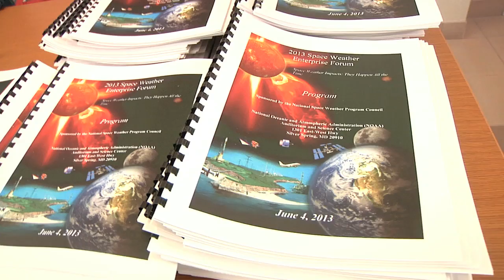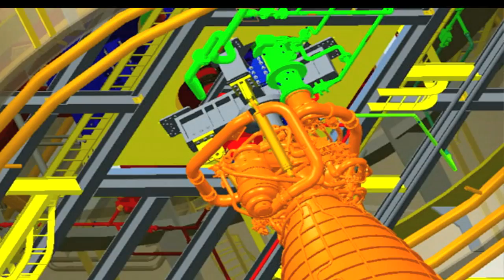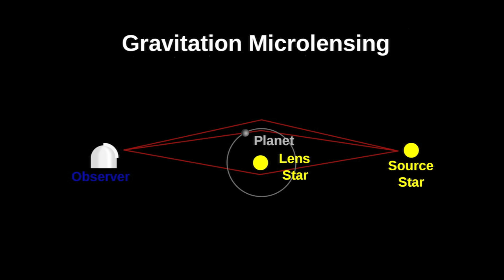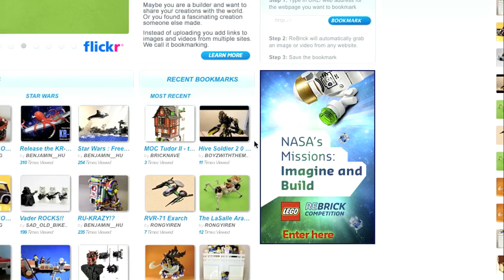Space Weather Enterprise Forum on This Week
NASA Administrator Charlie Bolden delivered the keynote address for this year's Space Weather Enterprise Forum at the National Oceanic and Atmospheric Administration's Auditorium and Science Center in Silver Spring, Maryland. The annual forum includes researchers, policymakers and forecasters discussing space weather and how to mitigate its effects on communications, navigation and national security. Space weather involves conditions and events on the sun and in near-Earth space that can affect critical systems, such as electric power grids and communications and navigation systems. Also, Upcoming Solar Mission Briefed, Orion Update, New Adapter for Engine Test , Opportunity on The Move, Astronomical Announcements, "Einstein" Launched to ISS, Imagine and Build and more!